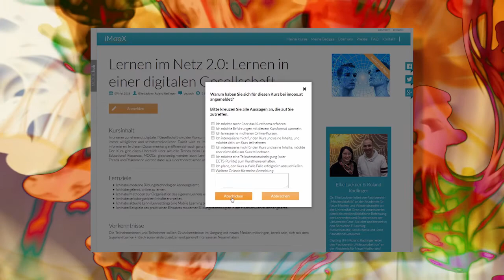[LIN 2.0] Teaser zum Online-Kurs Lernen im Netz 2.0